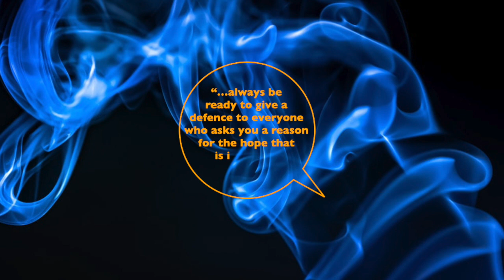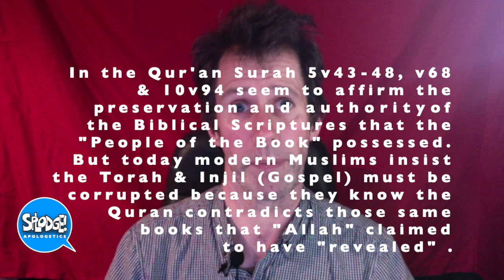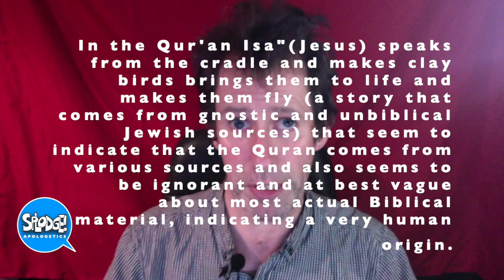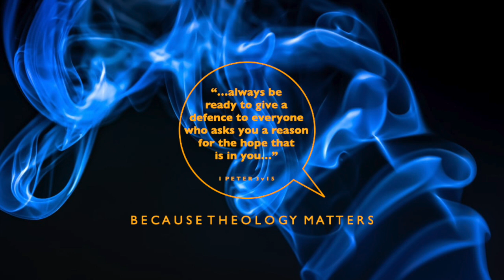Getting a Revelation from the Word of God does you good!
Another fab episode as we delve into Luke 10v21-24 and beyond as the 72 return from their mission of spreading the gospel in Jesus life time.